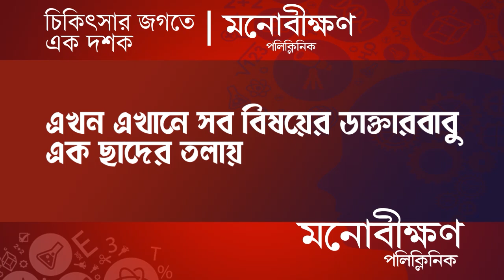Berhampore BJP Bijoya Sammilani: বহরমপুরে বিজয়া সম্মিলনী বিজেপি যুব মোর্চার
The BJP Yuva Morcha has called for a membership drive from the Vijay Sammilani event. Organized by the Berhampore Organizational District, the BJP Yuva Morcha's Vijay Sammilani took place on Tuesday. Present were Kaushik Roy, President of the Berhampore District Yuva Morcha, along with local leaders. During the event, members were encouraged to conduct membership drives at the booth level. The organization’s leaders announced that the collection of new memberships has already begun.

Madhyabanga News